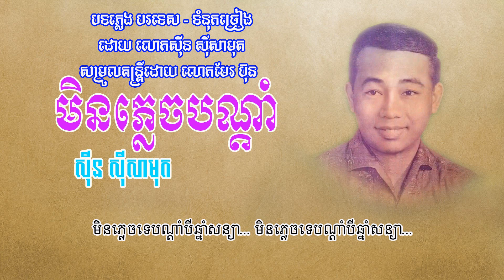មិនភ្លេចបណ្ដាំ - លោកស៊ីន ស៊ីសាមុត